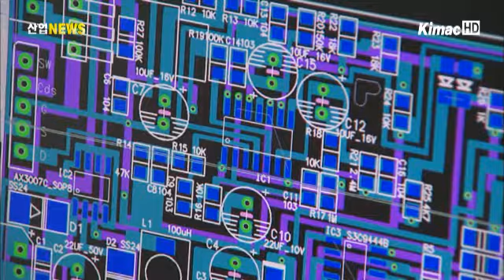4분기 경기회복 기대감 주춤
[아나운서]
4분기를 앞두고 기업들은 여전히 경기회복에 대한 기대감이 낮은 것으로 조사됐습니다. 전반적으로 세계 경제의 불확실성이 기업의 체감 경기에도 영향을 미치고 있는 것으로 분석됩니다. 보도에 이창수 기자입니다.

[리포트]
기업이 느끼는 올 4분기 경기 전망치가 94로 나타났습니다.

지수가 100 미만이기 때문에 다음 분기에 경기가 나빠질 것으로 보는 기업이 더 많다는 의미입니다.

대한상공회의소가 조사한 기업경기전망지수는 올 2분기에 99를 기록한 후 3분기 97, 4분기에 94를 기록하며 2분기 연속 하락했습니다.

4분기 전망치는 지난 분기보다 3포인트 하락하며 경기가 더 안 좋아질 것으로 기업들은 예상했습니다.

무엇보다 세계 경제의 좋지 않은 흐름이 영향을 미치고 있는 것으로 풀이됩니다.

[인터뷰 - 남현재 연구원 / 대한상공회의소 산업정책팀]
~미국의 양적완화 움직임에 따라 신흥국 경제가 흔들리고 있고요, 중국 경제가 둔화되고 있고, 또 일본의 아베노믹스에 따라서 엔저 기조가 지속되면서 기업들의 경기에 대한 부담감이 지속되고 있지 않나 생각하고 있습니다.

수출기업의 경우 3분기 전망치 103에서 4분기에는 101로 하락했지만, 기준치를 웃돌면서 경기 회복 기대감이 여전히 컸습니다.

반면, 내수기업은 최근의 소비침체 등을 반영하듯 96에서 93으로 전망치가 하락했습니다.

4분기 기업경영에 가장 큰 영향을 미칠 애로 요인으로는 기업의 30%가 자금사정을 꼽아 불황이 지속되면서 기업의 자금사정이 좋지 않음을 시사했습니다.

또한 환율변동과 원자재 조달여건, 미국•중국•유럽의 경제상황 등도 애로 요인이 될 것으로 예상됐습니다.

이처럼 대내외적으로 기업 경영의 어려움이 지속되는 가운데, 기업 10곳 중 7곳은 내년 하반기나 내후년 이후가 돼야 경기회복이 이뤄질 것으로 전망했습니다. 산업뉴스 이창수입니다.